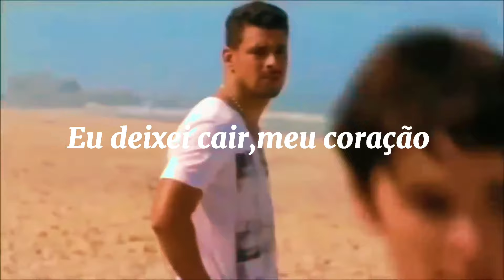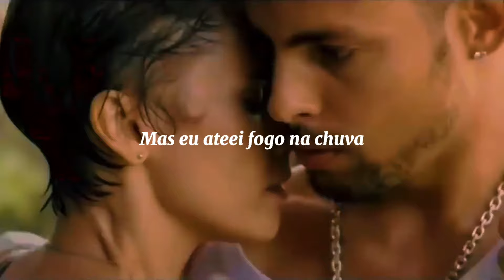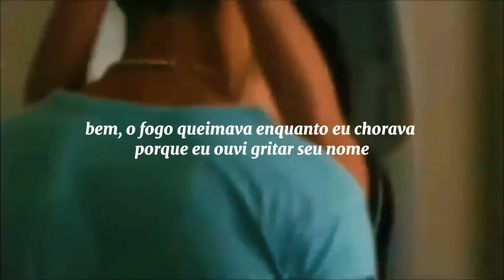Adele-set fire to the rain (tradução)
❣Cantora:Adele

❣Novela:Avenida Brasil

❣aproveita pra inscrever-se
e curtir e não esqueça de apertar
o sininho de notificação.❣